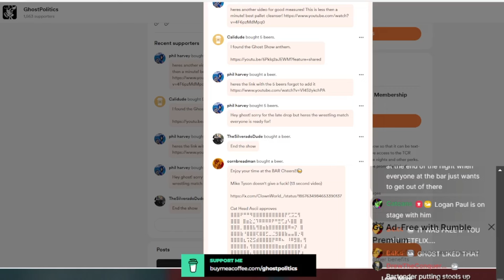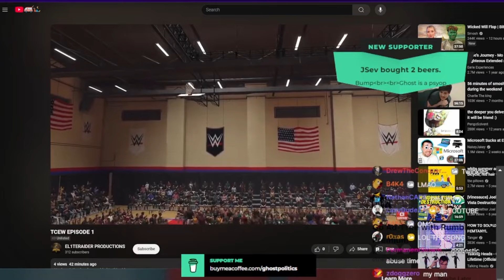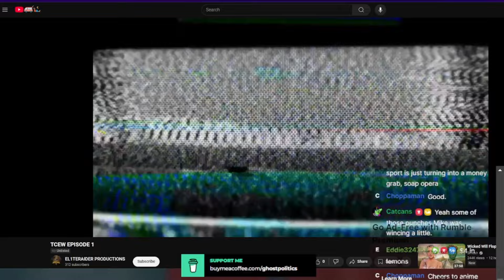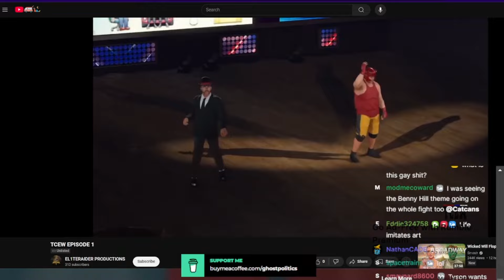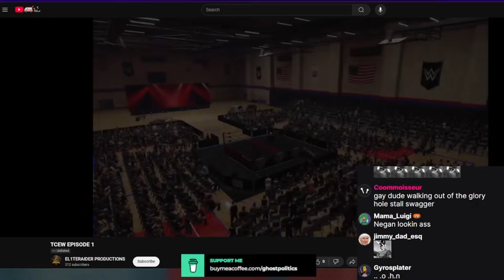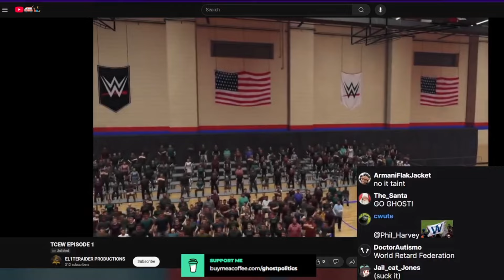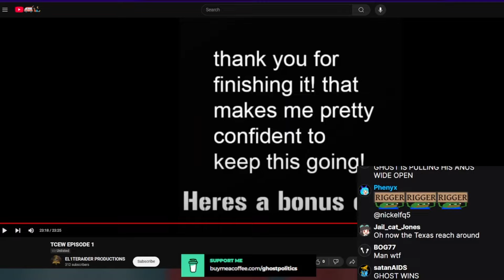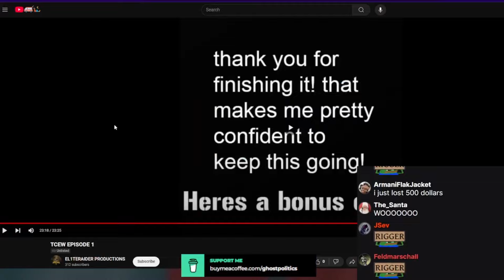TCEW World Championship tournament, the rigged beginning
Rigged the fuck up